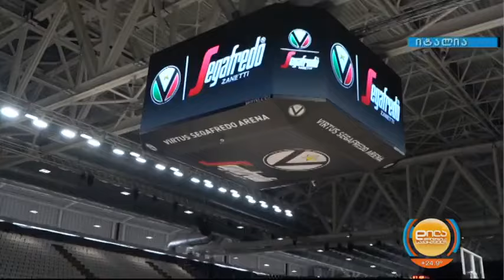იტალია-თორნიკე შენგელიას ცხოვრება ბოლონიაში-დავით ფრანგიშვილი; დილა მშვიდობისა საქართველო-2022.06.14